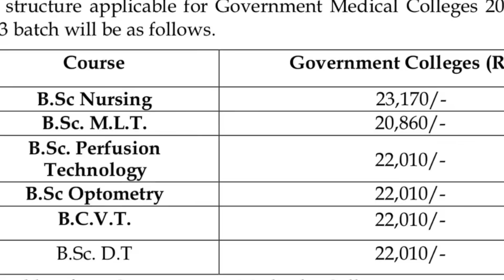LBS Allotment 2023||Govt and management college fee details✅